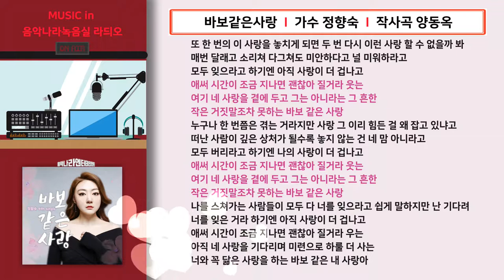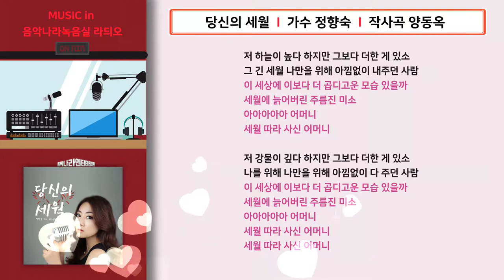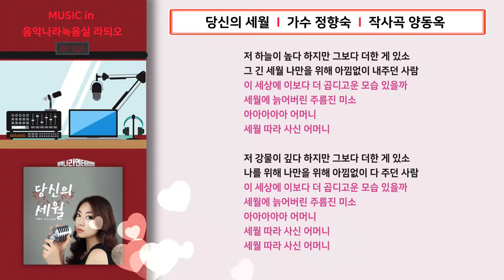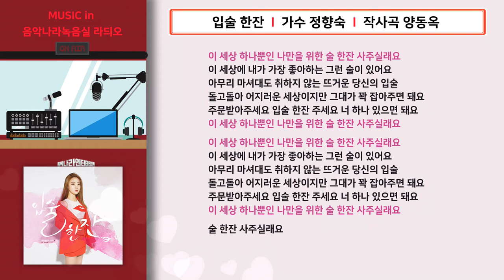음악나라녹음실_가수 정향숙 앨범 제작 (작곡가 양동옥)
1. 바보같은사랑 00:01
2. 당신의세월 03:49
3. 입술한잔 07:07